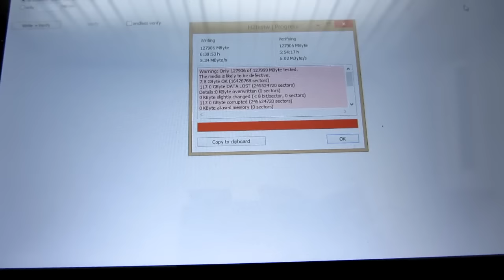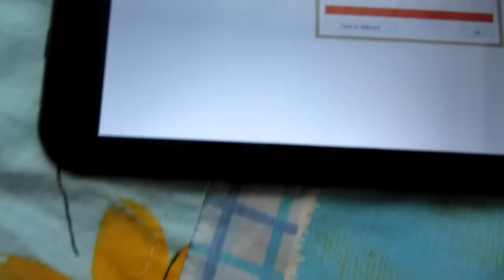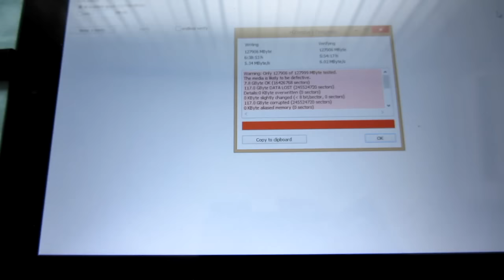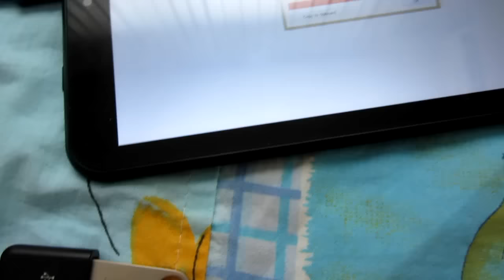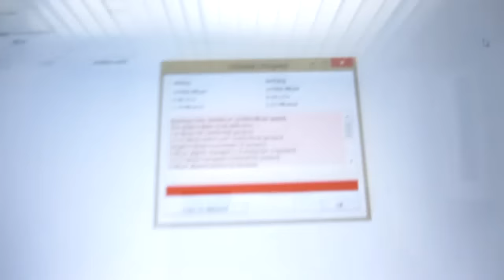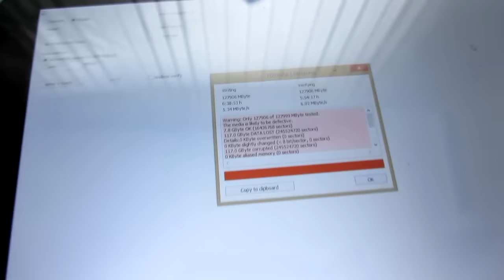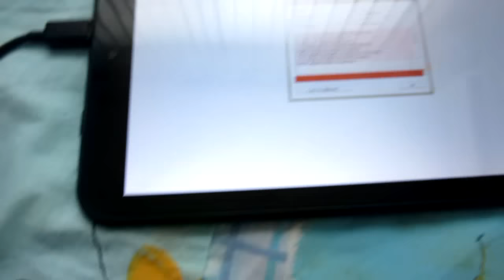USB флешка на 128 гб Фейк и Обман # отзыв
Заказал на Aliexpress за 950 руб. Флешка оказалась подделкой.